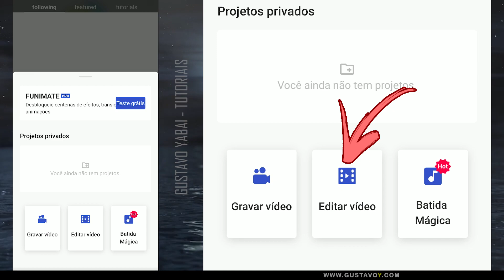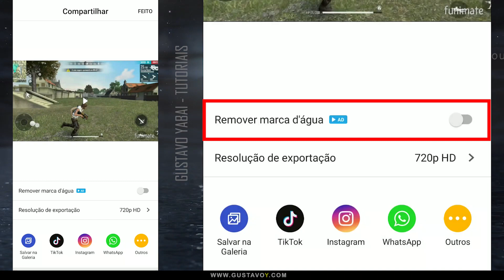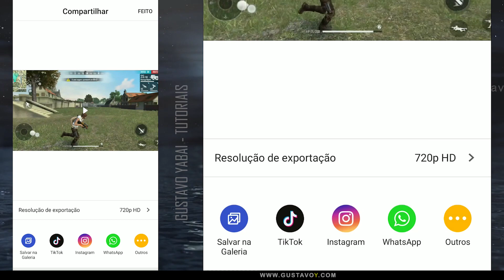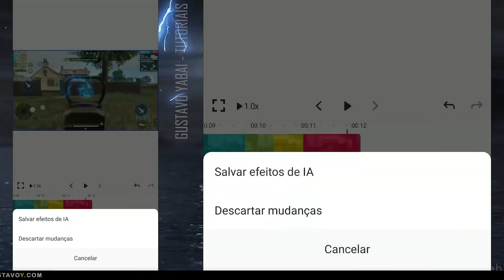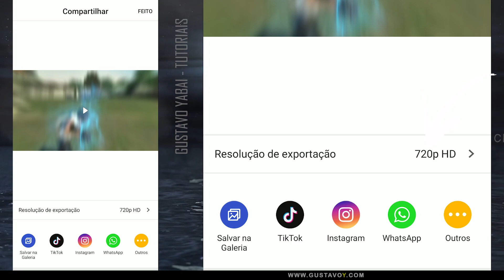Como editar vídeo de FREE FIRE e colocar Efeitos | Contorno, highlights Tik Tok app celular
Neste tutorial veja como editar vídeos de Free Fire no celular, ou qualquer outro tipo de vídeo, adicionando efeitos e filtros, como por exemplo: contorno brilhante, efeito shake, glitch, transições, efeitos de energia, entre muitos outros. Neste tutorial, foi utilizando apenas o aplicativo gratuito Funimate. [Por Gustavo Yabai]

Aplicativo usado neste tutorial: FUNIMATE
Encontre este app nas lojas oficiais de aplicativos para Android e iOS.

~ Todas as imagens pertencem aos seus legítimos proprietários
Fonte (source): FREEPIK, DEVIANTART, PEXELS, PIXABAY, UNSPLASH, PINTEREST...